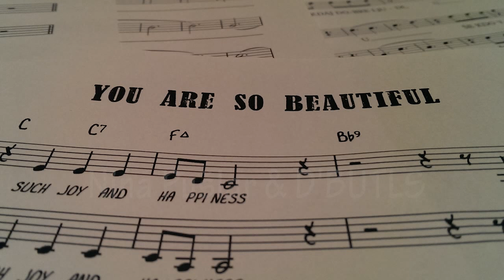Nina Pušlar & D'BUTLS - You are so beautiful - LIVE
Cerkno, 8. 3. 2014